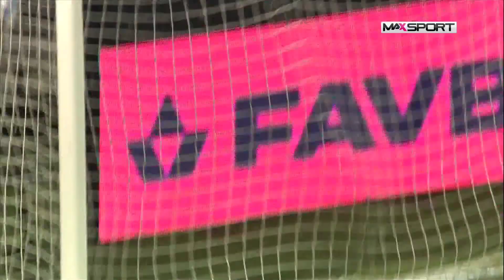Rijeka 2🆚0 B36 Tórshavn ⚽ ConferenceLeague || Highligts